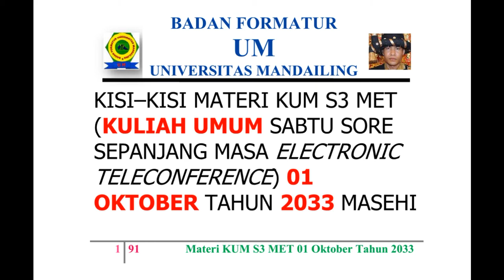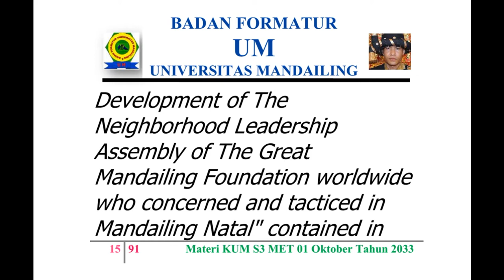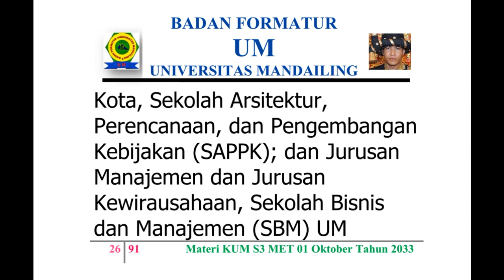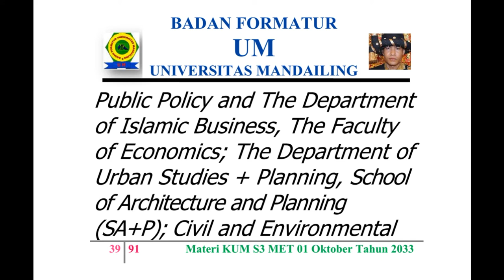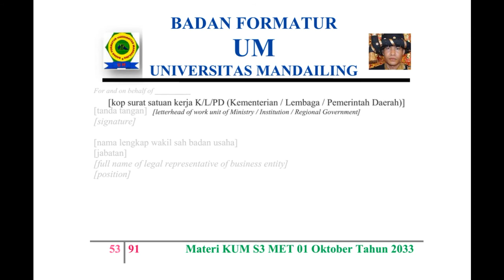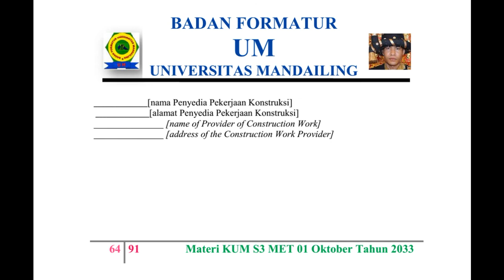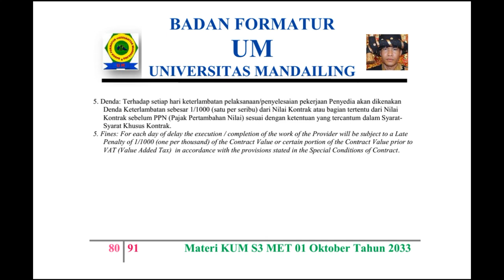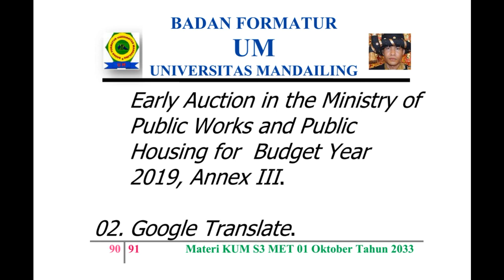UM (Universitas Mandailing) Menuju Berdiri, Materi Kuliah Sabtu (KUM S3 MET) 01 Oktober 2033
KISI – KISI MATERI KUM S3 MET (KULIAH UMUM SABTU SORE SEPANJANG MASA ELECTRONIC TELECONFERENCE) 01 OKTOBER TAHUN 2033 MASEHI
MISSION OF MATERIALS OF THE PUBLIC LECTURE OF AFTERNOON SATURDAY OF ALL TIME WITH ELECTRONIC TELECONFERENCE OF MONTH OCTOBER, 01ST OF YEAR 2033 AD (ANNO DOMINI)